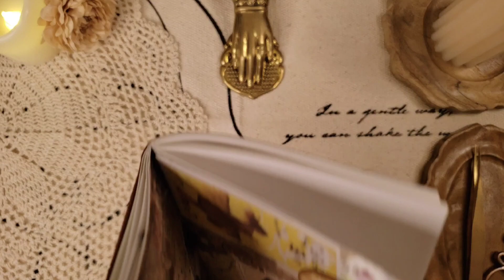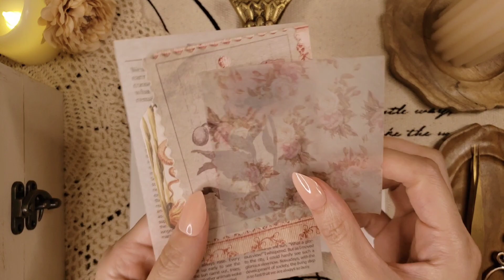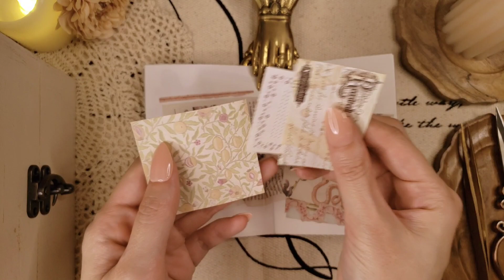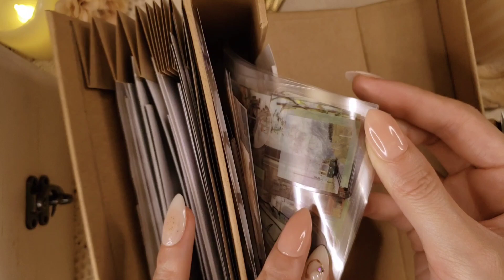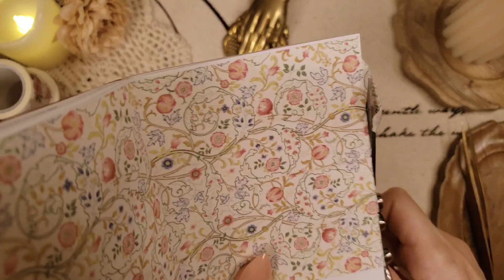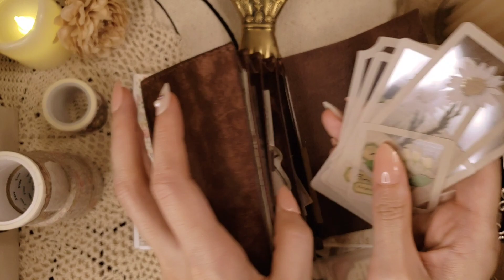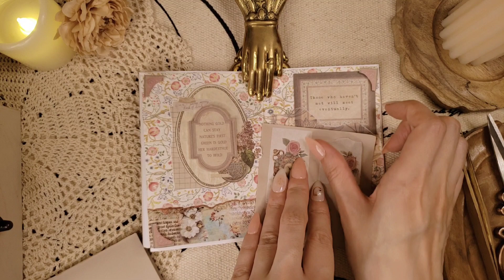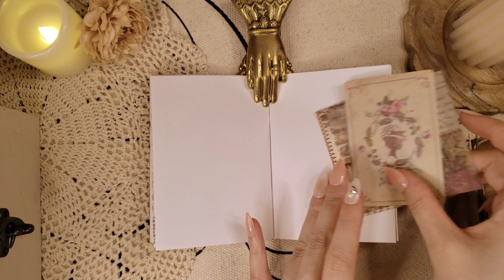ASMR｜🌻コラージュ日記を飾る｜scrapbooking,relaxing sound,decorate idea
今日は、しまい込んでいた(また)ウィリアムモリス等のマステを引っ張り出してきました🧎
そして新しいステッカー収納がすごく良かったのでシェアします🥰❤

それでは
今日の動画も楽しんでみてくれると嬉しいです☕